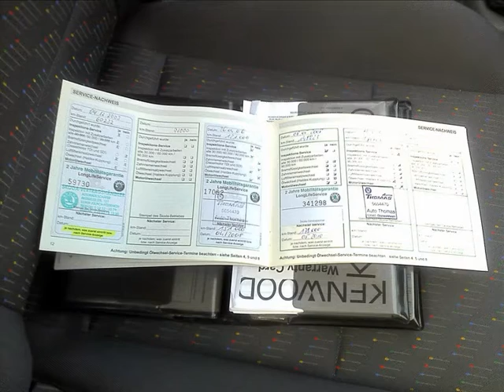skoda octavia.. by AUTOPAL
Motor 1.6 -102 hp,